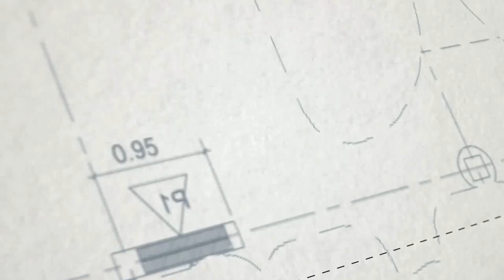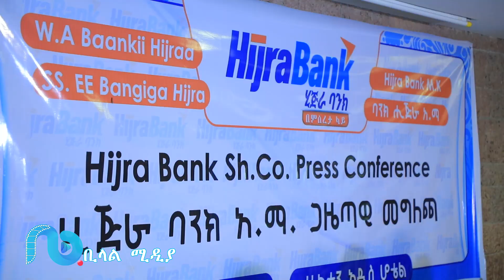ከሂጅራ ባንክ አ.ማ የተሰጠ ጋዜጣዊ መግለጫ